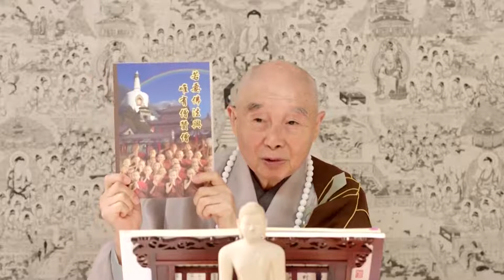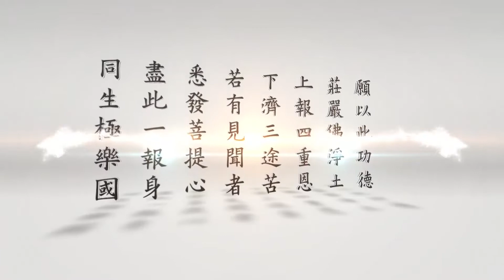二〇一四淨土大經科註（粤語版）29下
世尊當年在印度，見性的人不少，證小乘涅槃的人更多，就是阿羅漢。印度、錫蘭，就是現在的斯里蘭卡，阿羅漢多，菩薩也不少。佛教傳到中國來之後兩千年了，現在印度佛教沒有了。印度的佛教現在遺留在斯里蘭卡，到蘭卡去看到古印度的佛教，還看到一些遺跡。斯里蘭卡的人民依然保留著原始的佛教，讓我們到那裡去看到非常受感動，大乘沒有了。大乘在中國，跟中國傳統文化儒、道融合在一起，無比殊勝的大乘法，在中國有過輝煌的成就。兩百年以前，中國這個地區，大乘有成就的人很多。這兩百年衰了，前面一百年，滿清的末年，衰在慈禧太后的手中。
　　慈禧應該是所學的都是知識，沒有智慧，進入皇宮之後，念念是奪權，這一點她做到了，沒有能力治國。自己貢高我慢，清朝歷代的帝王都是三寶弟子，都是尊重祖先，尊重古聖先賢，獨有她例外，她自稱老佛爺，把儒釋道都往兩邊擺了。不像過去帝王，過去帝王對佛稱老師、稱本師，自稱弟子。慈禧太后稱老佛爺，諸佛菩薩、古聖先賢都放在兩邊。上行下效，所以文武百官、社會大眾，對於古聖先賢、諸佛菩薩那種誠敬的心淡薄了。到滿清亡國，這個滑坡就非常明顯，那個時候還有說的人，講經說的人，真正落實做的人很少了。年輕人嚮往西方科學，認為中國積弱的原因，都是古人這種教學把人都教愚痴了，教呆了，不像西方人那麼聰明，一昧去學外國人，對中國傳統產生懷疑。民國之後，五四運動、文化大革命，徹底摧毀，我們不要了，全盤西化，學西方東西。這就是造成今天社會的心態，它有歷史的淵源，不是無緣無故的。
　　西方科學發展到今天，問題出來了，確實帶給我們物質生活上一些方便，但是精神生活崩潰了，今天社會富而不樂。信心喪失掉，你去問問，哪個人對自己有信心？看到時局千變萬化，不是十年十年變化，是一年不如一年，一年比一年嚴重。這什麼原因？這是地球上居民心裡空虛，沒有方向，人生活在這個世間為什麼，他說不出來，人生的價值、人生的意義完全是一片空白，這個人活在世間多苦。所以犯罪率提升。有一個聰明人開出了拯救社會的處方，沒人相信，這個聰明人是外國人，不是中國人，中國人有，但是沒有人相信。中國人相信外國人，外國人提出來，外國人不相信，當然中國人就更不相信了。七０年代，一九七０年代，英國的湯恩比博士，他三次訪問日本，在日本談話有記錄，以後出書了，我是在書上看到的。他說，「解決二十一世紀的社會問題」，就是我們現在這個時代，「只有中國孔孟學說跟大乘佛法」。我看到這段文字非常驚訝，我對他說的認同，跟他有同感，但誰相信？
　　我在二００五年、二００六年兩次訪問英國，參觀英國的漢學，看了三個學校，牛津、劍橋跟倫敦大學，跟他們漢學院的教授、同學舉行座談。我就把湯恩比的話提出來向他們請教，我說這是你們英國人，你們很熟，他就住在倫敦，他的話你們相信嗎？沒有人回答，都是對著我笑，好像我在講笑話。我反過來問他，難道湯恩比說錯了嗎？也沒有人敢說話。最後我只好自己說下去，我說如果你們把這個問題來問我，我肯定答覆你們，我不懷疑，我會告訴你，湯恩比的話說對了，一點沒說錯。你們為什麼不敢承認，我知道。湯恩比博士的名氣太大了，你不敢批評他。但是他說這個話你們有懷疑，你們不能完全相信，所以你們的態度是既不反對也不贊成，你們是這樣的心態。為什麼不贊成？如果真是像湯恩比說的，中國孔孟跟大乘這麼好，為什麼中國人不要？中國人要學西方的，自己東西不要，這就值得懷疑。所以我不問別人，問別人當然懷疑，我問你們，你們是研究中國漢學的，你們是讀中國古書的。我發現他們研究中國漢學，拿著中國經典，儒釋道的經典，寫博士論文。
　　去年五月，我第二次訪問巴黎，他們給我安排訪問巴黎漢學研究所，才知道歐洲的漢學第一個研究機構，就是巴黎這個研究所，它有一百多年歷史，清朝時候建立的。我跟他們的教授、院長還有幾個研究員舉行了一個座談會，談得很歡喜、很投緣，談了三個多小時，整個一個下午。才完全明瞭，他們研究中國這些古籍，是把它看作人類古代文明，研究的方向是這個。當作歷史文化、古文化來研究，於現前的這個時代毫不發生關係。他問我們，我說我們研究現在管用。他非常驚訝，這怎麼可能？我們完全把它落實在現代生活、工作、待人接物，它真管用，湯恩比說的話兌現了。正好那一天跟我去的有個企業家吳念博先生，他就把傳統文化落實在他的企業上、公司上，全體員工都學傳統文化，做出了很好的成績。我就請他做半個小時的報告，說他落實中國傳統文化得到實際的效果。他們聽了非常感興趣，希望跟我們合作。
　　確實我們可以邀請至少這三個大學的漢學系的學生、教授，到中國來看看，蘇州去看看，他的公司叫固鍀，是不是？去看看，看看胡小林所經營的企業。我聽說現在在國內，至少有六個企業非常認真的做，做得都非常有業績，讓他來看看，中國傳統文化現在管用，跟湯恩比所講的完全相應。我們才真正體會湯恩比博士的智慧、遠見，中國傳統文化可以救國家，可以救全世界。又非常難得，我們得到唐太宗的治國的寶典《群書治要》，有很多國家領導人，知道這本書，急著要看，我才想出我們編《３６０》，印小冊子，內容是《群書治要》的十分之一。希望五年當中把它出齊，完全出齊就是十冊，翻成外國語文讓他們去看，真管用。
　　所以我們千萬不要忘記，聖賢的教育是教學為先，釋迦牟尼佛一生教學。你從這裡來看，佛教不是宗教，是教育，什麼教育？智慧的教育。智慧圓滿的人就是佛陀，所以佛陀是佛陀教育裡面的學位名稱，最高的學位是佛陀，第二個學位是菩薩，第三個學位是阿羅漢。佛、菩薩、阿羅漢不是神仙，是學位的名稱，像現在大學裡頭博士、碩士、學士，學位名稱。釋迦牟尼佛開悟之後就從事於教學，教學有次第的，一個階段一個階段向上提升。最初在鹿野苑，十二年間講阿含，這是佛陀的基礎教育。阿含講什麼？講倫理、講道德、講因果，等於說辦小學，應機施教。十二年之後講方等，等於中學，這是阿含向上提升，小學向上提升，升中學了。中學做為大學的預備，準備進入大學，八年。佛陀教學總共用二十年的時間奠定大乘的基礎，受過這二十年的教育，後面接著講大乘，講般若。般若是真實智慧，講了多久？二十二年；換句話說，這是佛陀在世教學的中心科目，二十二年，等於辦大學。最後的八年講法華、涅槃，等於是研究所，那個研究所是拿最高學位的，成佛。
　　你看他這四個階段，留下來今天這麼多的經典，記住，沒有人教他。這些智慧、方法從哪裡來的？無師自通，這就是大乘教裡講的無師智，沒有老師教的智慧，自然智。從這裡提出教學的理念，「教之道，貴以專」。他創造的三無漏學，那是教學的總綱領，因戒得定，戒是規矩，定是樞紐，因定開慧。開慧之後，告訴我們，這些智慧、德能、相好全是自性裡頭本來有的，不是外面的。所以他把佛學稱為內學，它是向內，不是向外的，經典稱為內典。向外求是知識，向內求是智慧、是德能、是相好，樣樣具足。告訴我們，心外無法，法外無心，心外無法告訴我們學習的道路，法外無心要我們證得這個事實真相，就是諸法實相。
　　戒定慧三學這個方法隨著佛教傳來的，儒接受了，道也接受了，儒跟道統統用這個方法。教學著重學生的悟性，不重視記憶，不重視廣學多聞，重視一門深入，長時薰修。為什麼？一門，他容易得定。所以一門深入、長時薰修這是戒，規矩，必須要遵守。讀書千遍、其義自見目的著重在自見，自見就是你自己開悟了，你明白了。你讀的這個書，不需要人講解，就叫你一直念下去，念到得定，得清淨心了，不定什麼時候一下開悟了，這個經裡所說的道理你全部懂得了。不需要人教的，沒有一樣你不懂，你讀的這個全懂了，沒有讀的也全懂了。釋迦牟尼佛本人就做出例子給我們看，無師自通。
　　在中國最明顯的例子，是唐朝禪宗六祖惠能大師，不認識字，沒念過書，他開悟的那一年二十四歲。他的悟性高，他是個樵夫，砍柴的，這個行業現在沒有了，抗戰時候有。城市裡面的居民，那個時候沒有自來水、沒有瓦斯、沒有電，所以家家都是燒灶，燒柴火。就有人天天上山砍柴，到城裡來賣，這是苦力，惠能就幹這行的。有人挑水，到城外河邊、池塘去挑水，挑到城裡來賣，賣水，一擔水多少錢。抗戰時候我們還過這種生活。能大師偶然的機會，聽別人念《金剛經》，他聽了有感觸。聽完之後他就敲門，這裡頭念經的人就開門，問他，他就說剛才你念這個很有味道，他就把意思講給這個人聽。這個人聽了非常驚訝，你怎麼能說得出來？發現這個人有天才。再問他幹什麼工作？他說賣柴的。這太可惜了，他說你應該要到黃梅五祖老和尚那裡去學習，你的條件一定能學得成功。這個人非常慷慨，非常愛才，稀有難得，這樣一個人才出現，就勸他去，去學習去。家裡生活，他馬上拿了十兩銀子，十兩銀子他一年也賺不了，不可能賺那麼多錢的，給他做安家費。邀了一些學佛的朋友，大家照顧他的老母親，讓他放心去求學，這就把他這個事情促成了。
　　他到黃梅見了五祖，說明這段故事，這個居士很好心，要他到這來參學。五祖就問他，你來想求什麼？他說我希望來作佛，我要來作佛的，別的不要。作佛，大概五祖一生也沒有碰到這麼一個人，他來作佛的。別人見他都是求富貴、求長壽，總是求這個世間福報；他沒有，他來求作佛。來求作佛就要幫助他成佛，為什麼？諸佛菩薩都希望成就眾生的佛果，現在有個人真的來了。五祖怎麼教他？沒有教他到禪堂裡面去坐禪，也沒有教他到講堂去聽經，也沒有指定幾個出家人去輔導他，統統沒有。叫他到碓坊去做義工，他是砍柴的，對砍柴有經驗，還去破柴、去舂米。道場每天吃飯的人上千人，我們相信它的碓坊很大，天天舂米不間斷的，不止一個人。舂米、破柴，專門有一些人幹這個，他參加這個行列。這是什麼？這是參禪，不在禪堂，在碓坊，不在禪堂。誰會用功？惠能會，別人不會。
　　這樣幹了八個月，老和尚想著大概成熟了，在這個道場裡頭，只有老和尚知道，惠能自己知道，沒有第三個人知道。老和尚突然宣布，讓大家來作偈子送給他看，真正開悟了就傳衣缽給他，他就是第六代祖。這個傳法是公開的，希望每個人把你修行的見地寫出來看看。三天沒有人作，神秀知道，大家總是以為第六代祖肯定是神秀法師。神秀當年在道場可以說是五祖老和尚的助教，道場大，天下參學的人都來，大概最重要的是老和尚接見，其次的都是神秀來接見。所以一般人想當然是神秀，沒話說的。逼著神秀寫一首偈，自己沒把握，不敢送給老和尚，貼在牆壁上，心裡想著，老和尚讚歎，我就出來承認是我作的；老和尚說不行，那就算了，試一試。老和尚看了這首偈子，知道是神秀的，也讚歎，說不錯，大家依照這個偈子修行都有好處。回頭召見神秀問他，是不是你寫的？是的。沒有見性，還不行，再過幾天你再寫一首給我看看。
　　這個信息全寺都傳開了，惠能聽到了，他一聽到，沒見性，他也不表現在外面。求人帶領他到貼這個偈子的牆壁，他說我也去拜一拜，種一點善根，結個法緣。經上這句話意思很深，惠能在這個道場住了八個月，貼這首偈子牆壁在哪裡他不知道，說明什麼？說明惠能大師的老實。五祖派他在碓坊，他的工作就在那裡，他的修行就在那個地方，他沒有離開他的道場。寺院那麼大，他沒有去串過門，到處去參觀，到處去看看，他沒有，這說明什麼？老實。他是個老實、聽話、真幹的人，這六個字他能夠成就的因素。我們看像這些地方要能看透，這麼老實，八個月這個環境不熟悉。他去禮拜，拜了三拜之後，他說我也有首偈，求別人幫他寫。這一寫出來之後，大家非常驚訝，他把神秀偈子改了。五祖一聽著這個信息，馬上趕來，把這個偈子擦掉，告訴大家，沒見性，大家的心就平下來了。
　　到第二天五祖巡寮，巡寮就是把這個道場拐拐角角地方都去看一遍，叫巡寮。藉著巡寮他去看惠能，看他在舂米，問他，米舂熟了沒有？這都是禪機，這句話別人聽到都不在意。他說很久就熟了，還沒有篩，沒有篩就是沒有人給他印證。五祖的柺杖在他碓上敲了三下走了，沒有人知道是什麼，他自己知道，三更召見。他到三更的時候就去推方丈室的門，門沒有拴，一推就進去了。你看，這種暗號又不是預先約定的，心心相印。五祖看他來了才把門關起來，用袈裟把他遮起來，跟他講《金剛經》大意，他不認識字，不需要經本。講到「應無所住，而生其心」，他就開悟了。說出五句話，那個五句話就是他的博士論文，「何期自性，本自清淨；何